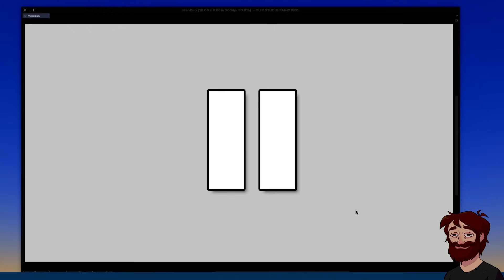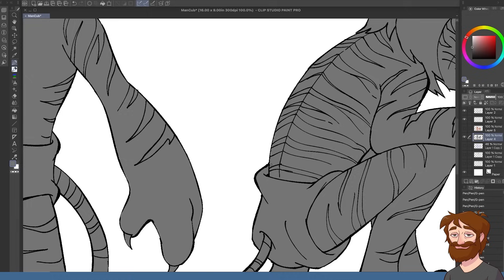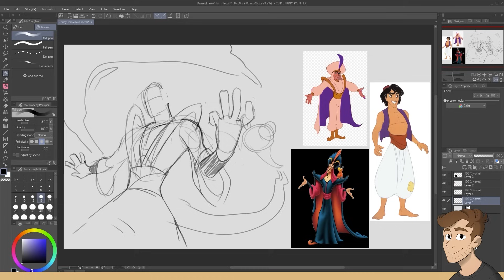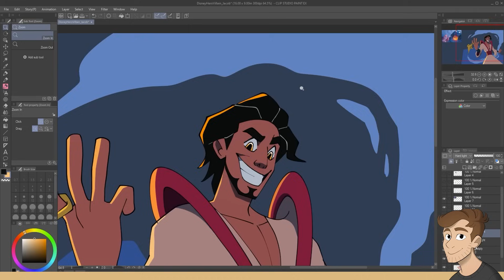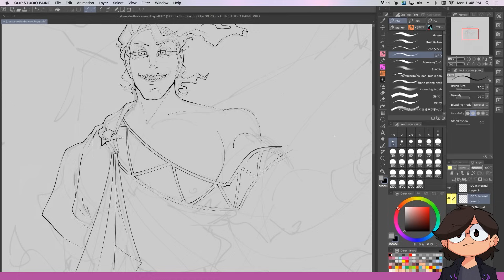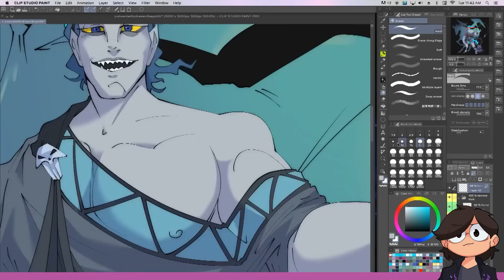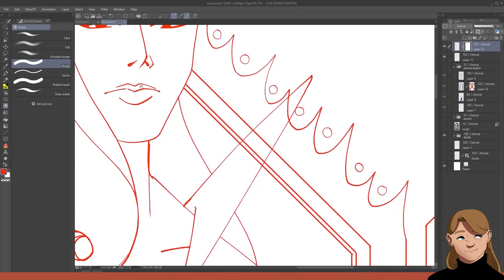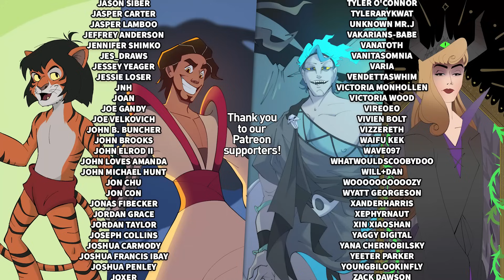Combining Disney Heroes with Their Villains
Today on Drawfee we dare to ask the age-old question: what if Disney hero... was evil???